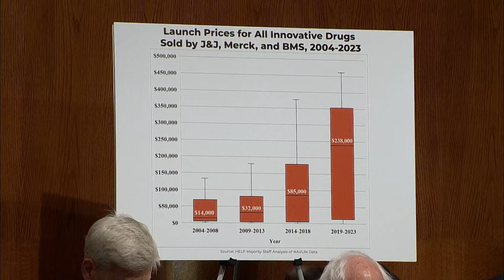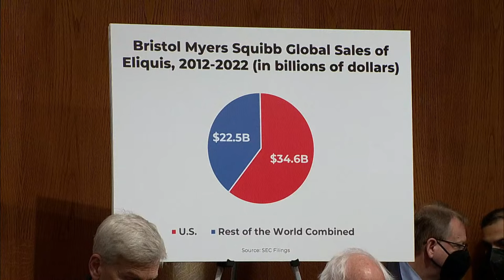Pharma CEOs testify before Senate committee on drug prices — 2/8/2024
The Senate Health, Education, Labor, and Pensions Committee holds a hearing on examining why the United States pays the highest prices in the world for prescription drugs.

Witnesses testifying at the hearing include CEOs of pharmaceutical companies including: Joaquin Duato, Johnson and Johnson CEO; Robert Davis, Merck CEO; Chris Boerner, Bristol Myers Squibb CEO; Peter Maybarduk, Access to Medicines director at Public Citizen; Tahir Amin, CEO of Initiative for Medicines, Access & Knowledge; and Darius Lakdawalla, director research at the University of Southern California Schaeffer Center.